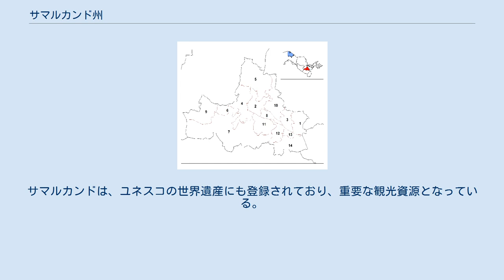サマルカンド州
サマルカンド州（ウズベク語: Samarqand viloyati、ロシア語: Самаркандская область）は、ウズベキスタンの地方行政区画。
ウズベキスタン中央部のザラフシャン川流域に位置し、ナヴォイ州、ジザフ州、カシュカダリヤ州のほか、タジキスタンに隣接する。
 サマルカンド州は14の地区に分けられる。
州都のサマルカンド（人口36.8万人）のほか、主要都市としてブルングル、ジュマ、イシュティハン、カッタクルガン、ウルグト、アクタシュがある。
 気候は典型的な大陸性気候である。
主要な農業生産物は綿花、穀物、ワイン、養蚕である。
 大理石、花崗岩、石灰岩、方解石、チョークといった建築資材を産出する。
工業部門では金属加工、食品加工、繊維、窯業が盛んである。
 州内の鉄道の総延長は400km、舗装道路の総延長は4,100kmに達する。
 サマルカンドは、首都タシュケントに次いで、国内2番目の経済的、文化的中心都市であり、ウズベキスタン共和国科学アカデミーの考古学研究所も置かれている。
サマルカンドは、ユネスコの世界遺産にも登録されており、重要な観光資源となっている。
 サマルカンド州の地方行政区画